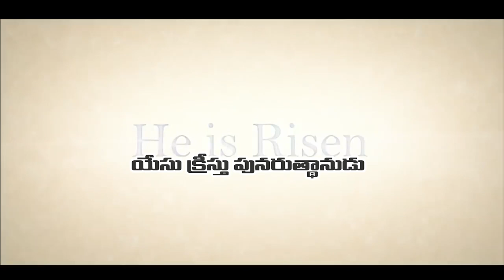E Joshua garu 19 12 2022